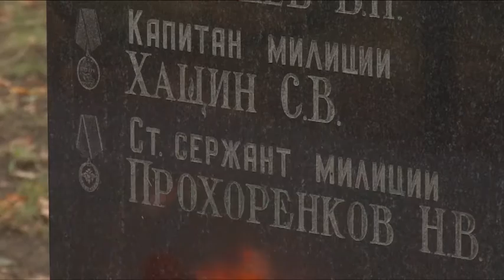День призывника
Служба в армии – дело почетное, но для некоторых – это тяжкая обязанность, исполнять которую молодые люди не собираются. Привлечь интерес подрастающего поколения к срочной службе и познакомить их с военным делом – такова цель традиционного мероприятия – Дня призывника. В этом году с молодежью общались представители отряда ОМОН «Зубр»